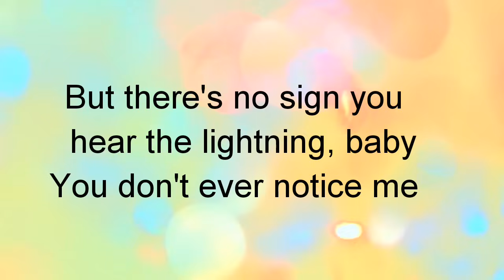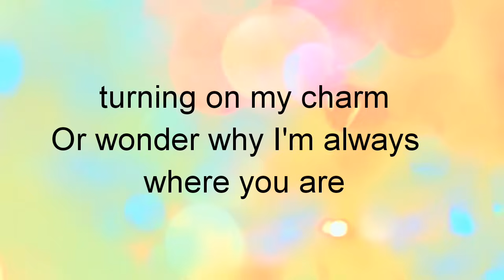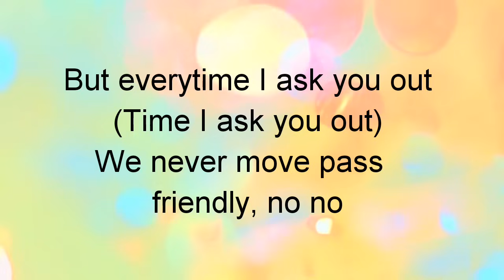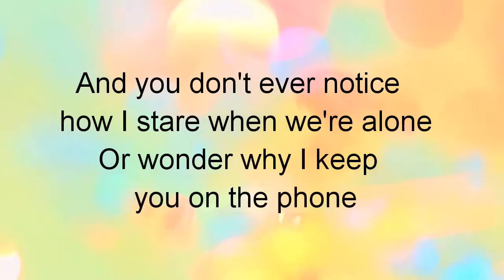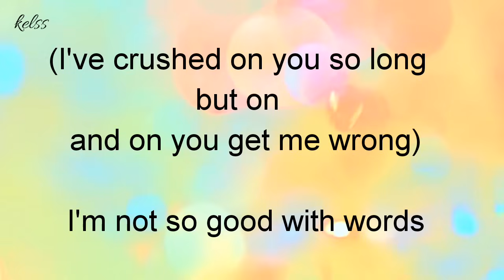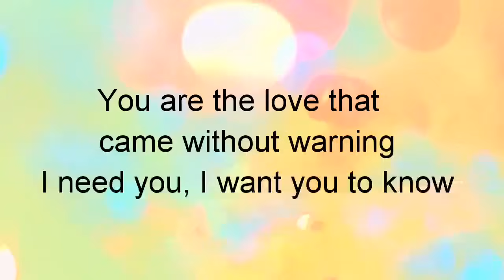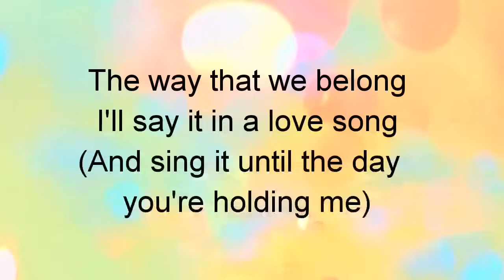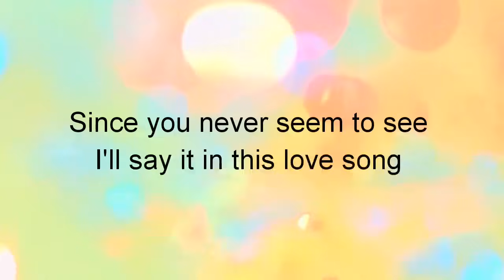Obvious lyrics -Westlife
See below for more info about this song👇